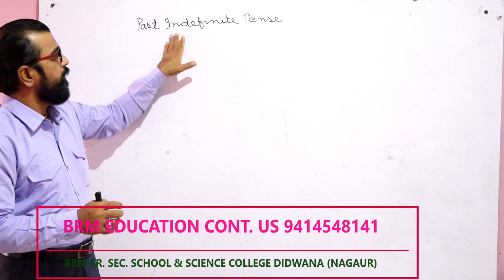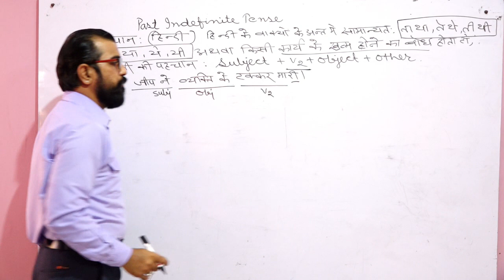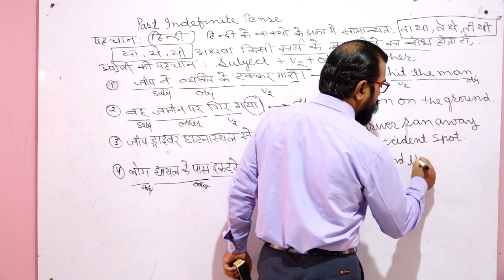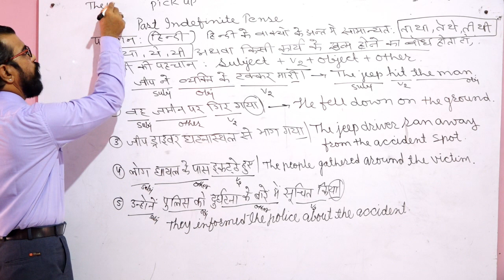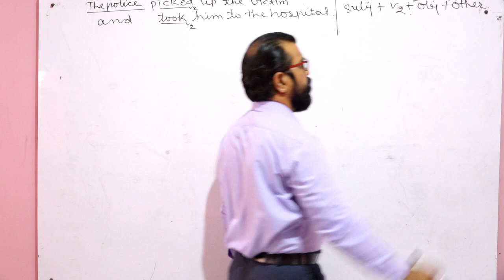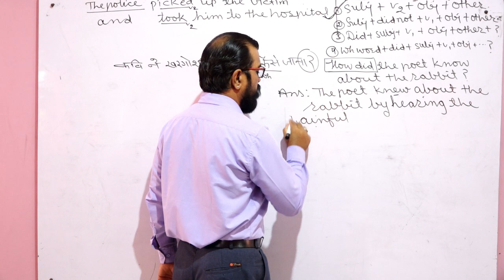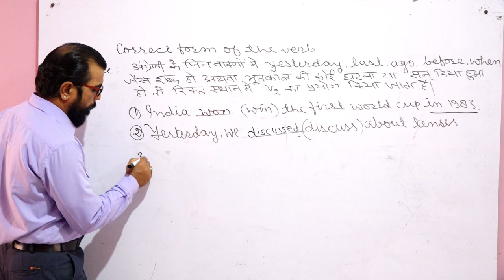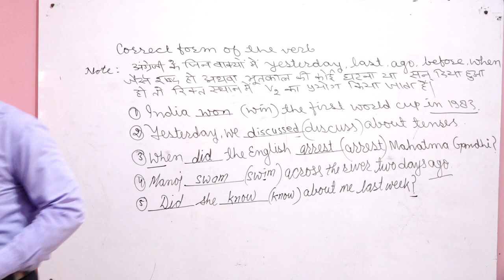Making Sentence Part 5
Making Sentence Part 5 (For IX,X,XI etc. Class)